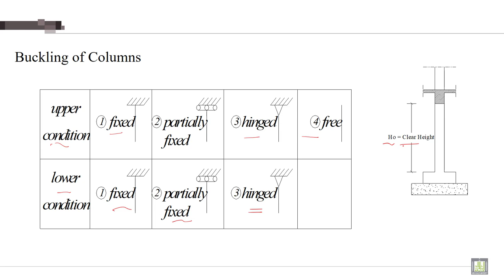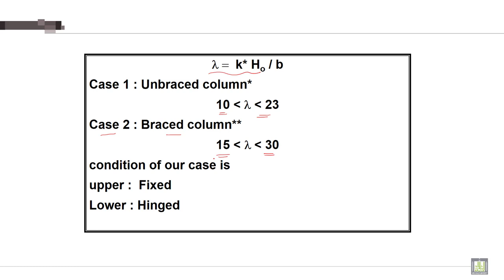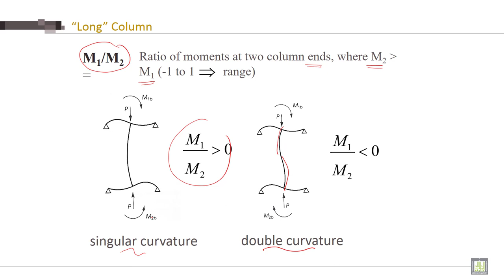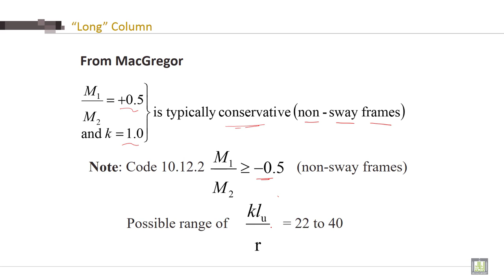Reinforced Concrete - 2 | C2-L5 | Ratio of moments at two column ends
Lecture 5 : Ratio of moments at two column ends
 Calculating Ratio of moments at two column ends